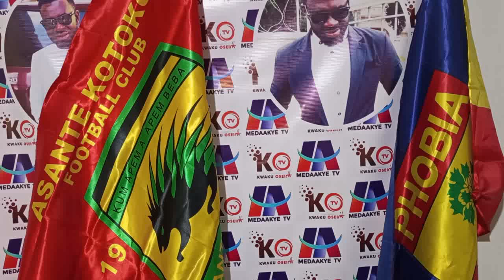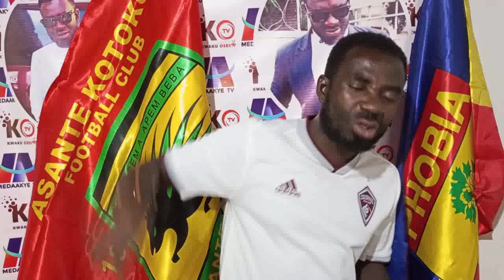BREAKING: THIS UNION DOUALA STRIKER TO REPLACE ETOUGA.. THIS CANON YAOUNDE DEFENDER TO JOIN KOTOKO..